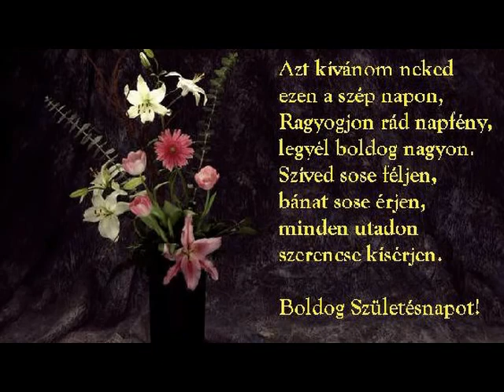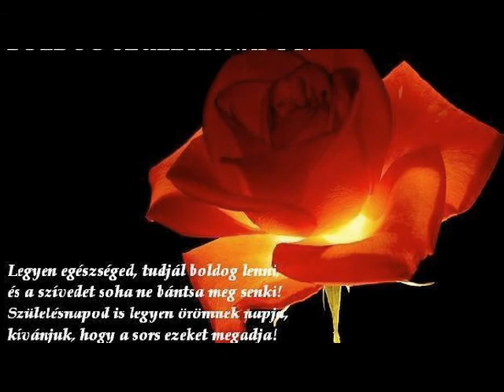Happy Bhirtday Viktória ! Isten éltessen !.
Viktória 4 éves !